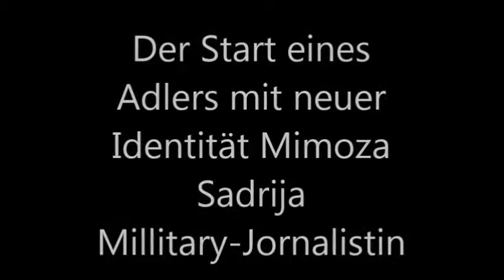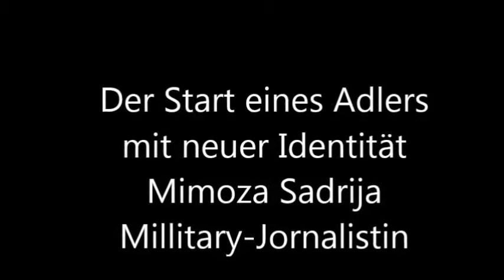Der Start von eine Adler mit neu Identität